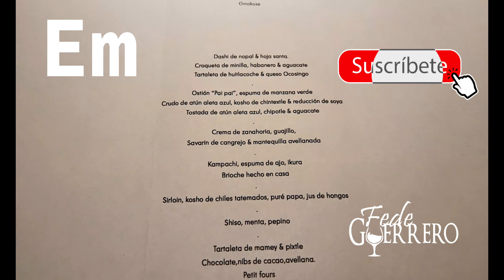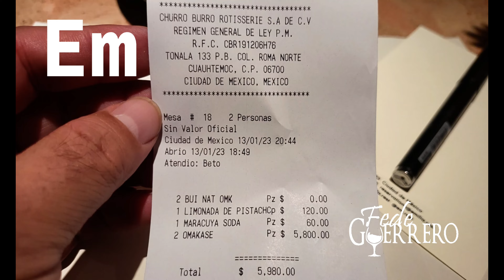EM ✅ Restaurante con 1 ⭐️ Estrella Michelín en CDMX. Chef Lucho Martínez. Top Restaurantes CDMX.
Em: Galardonado con 1 Estrella en la primera selección de la prestigiada Guía Michelín México 2024, orgullosamente forma parte del selecto grupo de los 7 primeros restaurantes de la CDMX en recibir dicha distinción. Em es el resultado de la larga trayectoria del chef Lucho Martínez, cuya cocina se centra en el producto y la estacionalidad. Originario de Veracruz, el Chef Lucho ha trabajado en varias cocinas como la de Máximo Bistrot desde los 14 años, un tipazo y genio de la cocina, definitivamente otro Mexicano Chingón. Em pone en escena la influencia de técnicas diversas para utilizar ingredientes conocidos con raíces profundas en formas poco convencionales. Sencillo lugar, pero de buen gusto. Cuenta con cocina abierta donde podrás ver la preparación de los alimentos. Su terraza es bastante agradable. El lugar está decorado con un estilo minimalista íntimo y resulta el marco perfecto para la experiencia que el chef Lucho confecciona desde su cocina. La propuesta ofrece un menú a la carta o, si lo deseas, un menú degustación que contempla los mejores platillos que se diseñan en la cocina. Anteriormente se encontraba ubicado en la Col. Cuauhtémoc y se llamaba Emilia, cambio tanto de nombre como de ubicación, hoy en día se nombre es simplemente Em y se ubica en Tonalá 133 esquina con Zacatecas en la Col. Roma de la CDMX. Me pareció bastente bueno, ampliamente recomendable. La Crema de Zanahoria y el Savarín de cangrejo son de otro nivel, mega deliciosos.
Mi expereiencia fué de cena con 1 persona más, ambos pedimos el Omakase, el precio por persona del mismo es de $2,900 pesos x persona sin bebidas, y consta de 12 tiempos:
• Dashi de nopal y hoja santa.
• Croqueta de minilla, habanero y aguacate.
• Tartaleta de huitlacoche y queso ocosingo.
• Ostión “Pai pai”, espuma de manzana verde.
• Crudo de atún aleta azul, kosho de chenixtle y reducción de soya.
• Tostada de atún aleta azul, chipotle y aguacate.
• Crema de Zanahoria, guajillo.
• Savarin de crangejo y mantequilla avellanada.
• Kampachi, espuma de ajo, ikura.
• Brioche hecho en casa
• Sirloin, kosho de chiles tatemados, puré de papa, jus de hongos.
• Shiso, menta, pepino.
• Tartaleta de mamey y pixtle.
• Chocolate, nibs de cacao, avellana.
• Petit Fours.